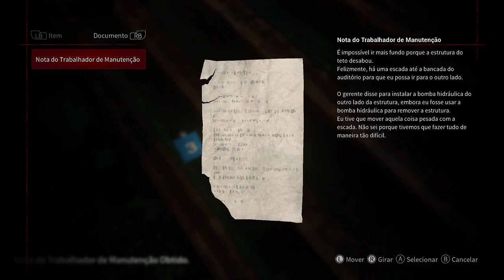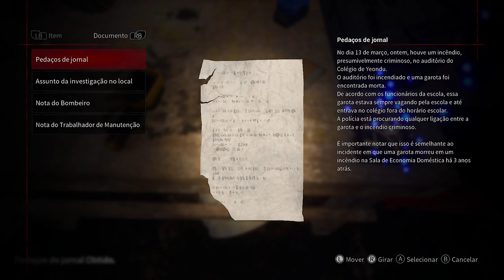Horror Coreano em White Day 2: The Flower That Tells Lies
Na noite de 14 de março de 2001, exatamente um dia após o incidente no Liceu Yeondu, quatro indivíduos regressam ao Liceu e descobrem uma verdade sombria ao Investigarem fenómenos bizarros, a escapar a assassinos sanguinários em White Day 2: The Flower That Tells Lies.

Gamers, se queres ver mais é IMPORTANTE que apoies o vídeo com um LIKE e deixa o teu COMENTÁRIO a dizer que queres ver mais vídeos de White Day 2: The Flower That Tells Lies.

Obrigado, Keymailer e PQube, pela chave do Jogo White Day 2: The Flower That Tells Lies.

White Day 2: The Flower That Tells Lies Descrição:
Na noite de 14 de março de 2001, exatamente um dia após o incidente no Liceu Yeondu, quatro indivíduos regressam à escola em busca de respostas para os mistérios por resolver que os assombram.

Episódio 1: perturbada por rumores sobre o seu envolvimento na morte de uma colega, Jung Soo-jin está decidida a esclarecer as coisas e a recuperar a confiança do seu amado, Jang Sung-tae. Mas à medida que o casal procura pistas, os jovens descobrem um segredo muito mais sombrio escondido nas entranhas da escola e tornam-se a presa de uma caçada implacável.

Episódio 2: ao mesmo tempo, a ex-professora estagiária, Kang Seo-yeon, chega para investigar as circunstâncias ambíguas em torno da morte do seu pai no recinto escolar. Recorrendo aos seus conhecimentos de ocultismo, Seo-yeon tenta reverter um antigo ritual e escapar a um fantasma poderoso e maléfico que a persegue.

Episódio 3: para cumprir uma promessa, Yoo Ji-min, a aluna do 1.º ano, procura uma forma de apaziguar o espírito inquieto de Han Na-young. Ao investigar a história trágica da escola e as relações complexas entre os seus alunos, Ji-min faz uma descoberta fatídica que irá levantar o véu da obscuridade de uma vez por todas.